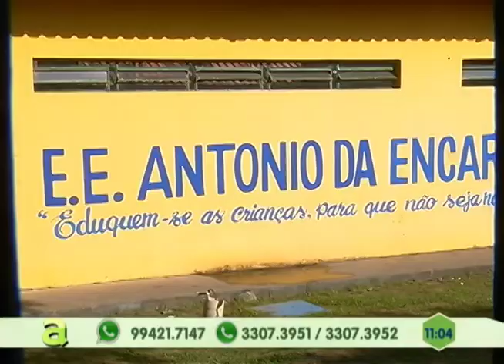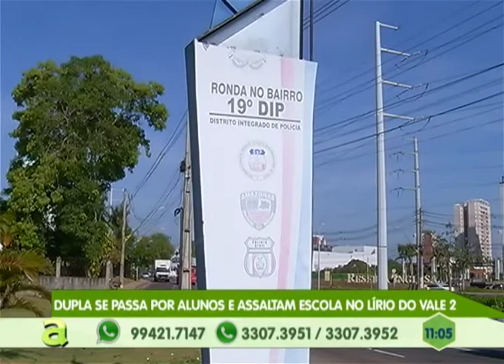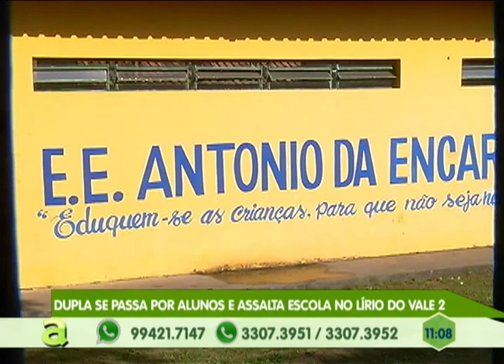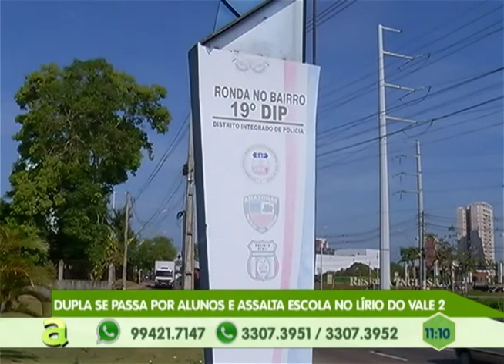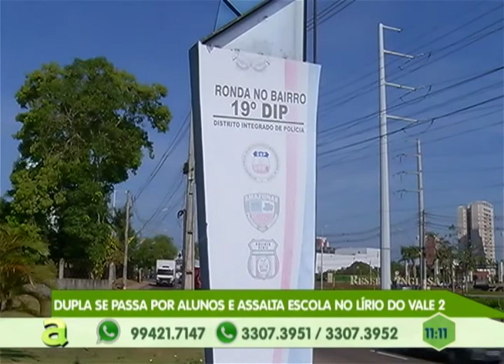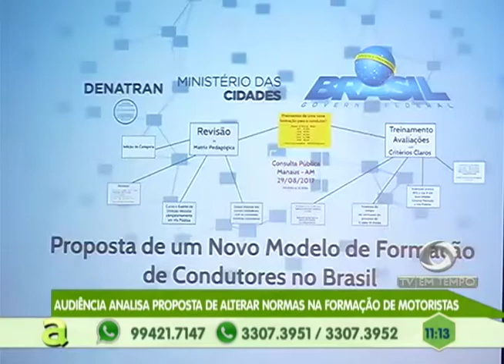Dupla se passa por alunos e assalta escola no Lírio do Vale II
01º BLOCO AGORA 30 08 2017 - Dupla se passa por alunos e assalta escola no Lírio do Vale II